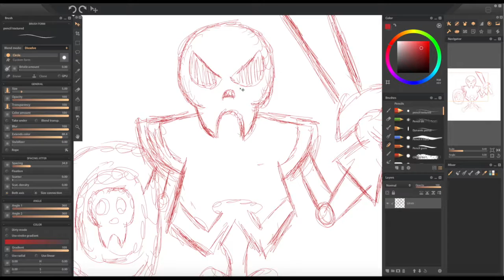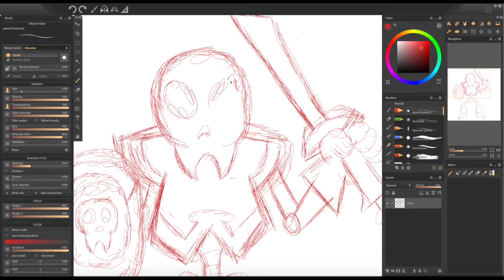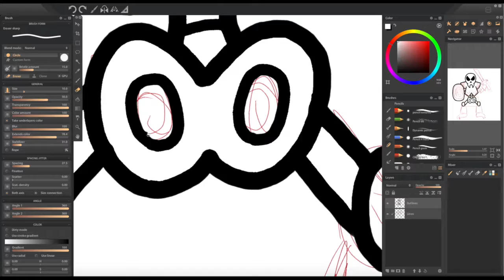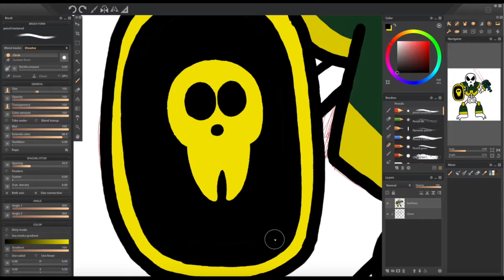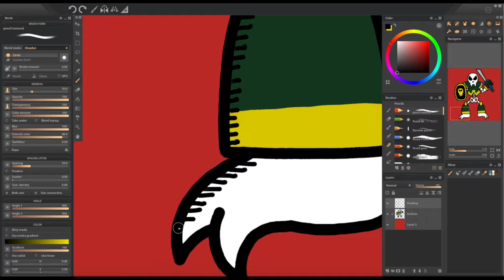The Chatman Draws: Master Stalfos Of The Catfish Maw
Hands Down one of my favourite Zelda characters.